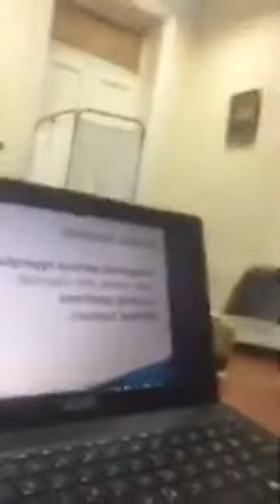Dr Mostafa Ghoneim - Hirsutism